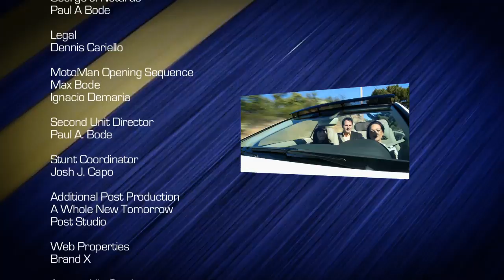Mercedes Benz E350 Convertible - AIRCAP Test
Mercedes Benz E350 Convertible - AIRCAP Test. MotoMan drives the Mercedes Benz E350 Convertible with Sarah & Keelee from Vidal Sassoon Academy. They test out the Mercedes E350 Convertible's most interesting feature, AIRCAP, to find out if it indeed reduces wind in your hair with the top down.